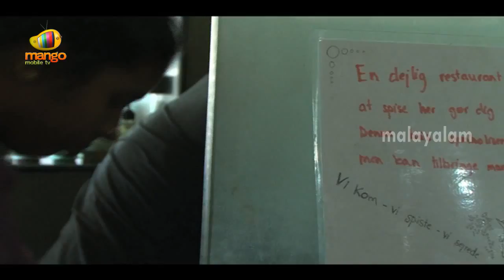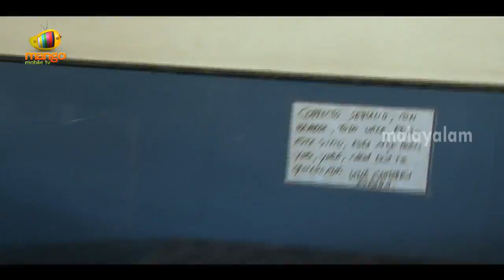Merchants of India : A Travelogue - A frosty episode @ Munnar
Merchants of India is a travel show which takes us through different parts of the country and throws light on their distinct trade and means of living.

This episode is at Munnar (Kerala). Munnar is a hill station on the Western Ghats, a range of mountains situated in the Idukki district of Kerala. It was the summer resort of the British. The town's strategic location is at the confluence of the Madhurapuzha, Nallathanni and Kundaly rivers. The best things to buy are tea, coffee, like cinnamon, cloves, cardamom and pepper and definitely home made chocolates.

Presented By : Neena Kurup
Directed By : Kamal Nair
Produced By : Bubbles